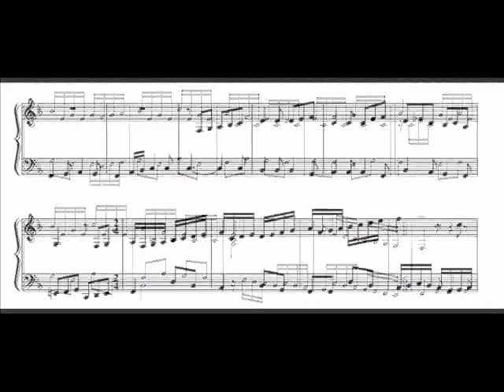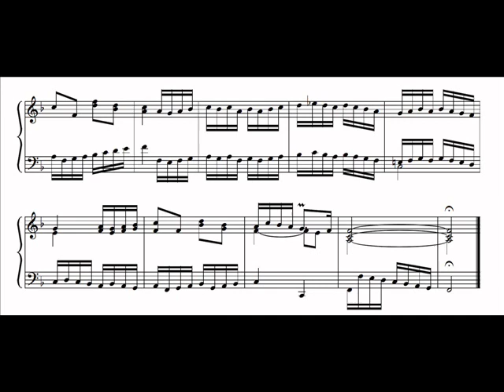Here We Come A Wassailing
Here We Come A Wassailing is an English traditional Christmas carol and New Years song. The old English wassail song refers to 'wassailing', or singing carols door to door wishing good health. The Christmas spirit often made the rich a little more generous than usual, and bands of beggars and orphans used to dance their way through the snowy streets of England, offering to sing good cheer and to tell good fortune if the householder would give them a drink from his wassail bowl or a penny or a pork pie or, let them stand for a few minutes beside the warmth of his hearth. The wassail bowl itself was a hearty combination of hot ale or beer, apples, spices and mead, just alcoholic enough to warm tingling toes and fingers of the singers. The carol is arranged here for solo harpsichord by Grant Colburn.